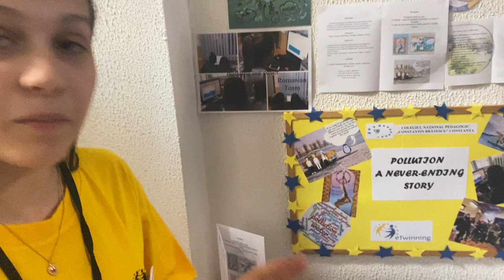CT Colegiul Național Pedagogic „Constantin Brătescu” Constanța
Ion Bianca Ioana, clasa a X-a
Produs: Revistă de bandă desenată
Proiect: Pollution – a never-ending story
Prof. Coordonator: Gîlă Cristina Iulia